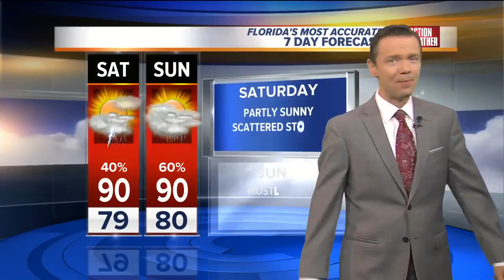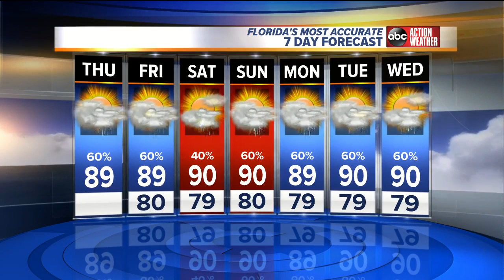Florida's Most Accurate Forecast with Greg Dee on Thursday, July 19, 2018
Mostly cloudy with sct'd showers and downpours. Very humid with highs in the upper 80s to near 90.